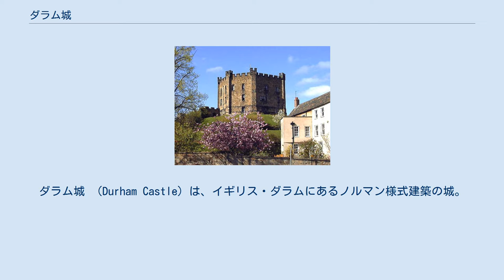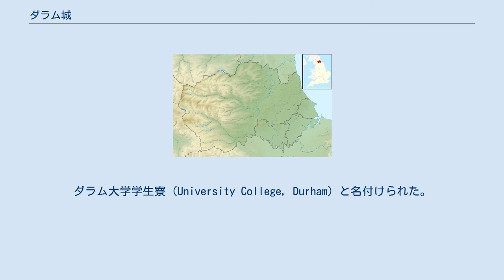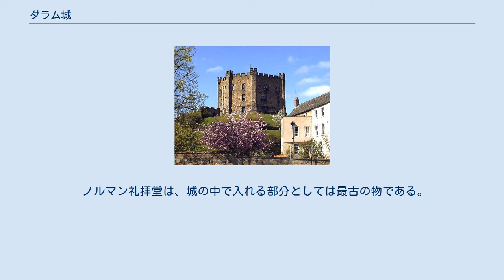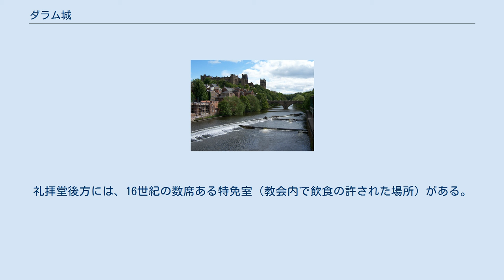ダラム城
学術・教育施設の世界遺産
ダラム城 （Durham Castle）は、イギリス・ダラムにあるノルマン様式建築の城。
1840年より全体がダラム大学学生寮となっている。
城はダラム大聖堂と共にウェア川を見下ろす丘の上に立つ。
 城の原型は、11世紀にイングランド王国北部においてノルマン朝の勢力を投影させるために建てられた。
1066年のノルマン・コンクエストの分裂に従い、野蛮で移り気なままの北部イングランドの人口増加があったためである。
城は、ノルマン人が好んだ初期モット・アンド・ベーリー型城の秀逸な例である。
ダラム司教の聖務所としての城の所有は、アングロサクソン時代から封建的な領主司教であったダラム司教を味方につけて王家の権力を振るおうとした王によって、許可されたものだった。
城はダラム司教座となった。
 ベック司教の大広間入り口 城は、ダラム司教がビショップ・オークランド（カウンティ・ダラムの町）に司教邸宅をつくるまで、ダラム司教の司教邸宅であった。
城はダラム大学学生寮に転用された。
 城内には、14世紀初頭に司教アントニー・ベックがつくった広大な大広間（Great Hall）がある。
15世紀終わりに司教リチャード・フォックス（のちヘンリー8世に重用され王璽尚書も務める）が縮小するまで、イギリス最大の大広間だった。
しかし、今も高さ14メートル、長さ30メートルの広さである。
 ダラム大聖堂の正面から見たダラム城 1837年、城は主教エドワード・マルトビーにより学生の住居として、新設されたダラム大学へ寄付された。
ダラム大学学生寮（University College, Durham）と名付けられた。
建築家アントニー・サルヴィンが原型平面図から荒れ果てた要塞部分を再建した。
1840年に使用が始まり、城は今も100人以上の学生が住み、その大多数は要塞部分に暮らす。
 大学の学生と職員は、食事をベク司教の大広間でとる。
大広間の地下室は、もっぱら在学中の学生が第一に利用するバーを備えた談話室となっている。
2つある礼拝堂は今も使用されており、どちらも施設として、または演劇活動に利用される。
その他の施設には、大学図書館、大学事務室などが含まれる。
学生寮が休暇に入ると、大学は城内の部屋を会議（ただし学会である）やホテルのような宿泊施設として使われる。
一般人が城に入る手段は、ガイド・ツアーだけに制限される。
これらの他、大学の限られた職員や休暇で呼ばれた客人が城を訪問できる。
 ダラム城入り口 要塞部分から城を眺める 大学は城内の2つの礼拝堂を広範囲に渡り使用している。
1つは1078年頃建てられたノルマン様式のノルマン礼拝堂、もう1つは1540年に建てられたタンストールズ礼拝堂（ヘンリー8世時代のダラム司教カスバート・タンストールにちなむ）である。
 ノルマン礼拝堂は、城の中で入れる部分としては最古の物である。
現実にはアングロサクソン建築だが、礼拝堂を建てようとしてアングロサクソン人労働者が建設を強いられたためである。
15世紀、礼拝堂内の3つの窓は、要塞部分拡張のため全てふさがれた。
要塞部分から出入りする通廊として使われ出した1814年まで廃棄されたままだった。
第二次世界大戦中、礼拝堂の元来の使用法を理解したうえで、礼拝堂はイギリス空軍の司令部と監視所として使われた。
 戦後すぐに礼拝堂は聖化され、今も大学によって週課の場として使用されている。
 タンストールズ礼拝堂は、先のノルマン礼拝堂よりも大きいことから頻繁に使われている。
コジン司教とクルー司教は17世紀後半に礼拝堂を拡張した。
礼拝堂後方には、16世紀の数席ある特免室（教会内で飲食の許された場所）がある。
これらは、長時間立ったままの人が、上方にカーブした席の出っ張り上で休むことができるよう設計されている。